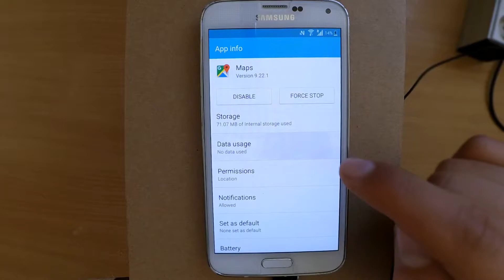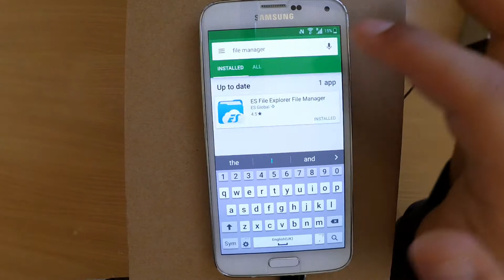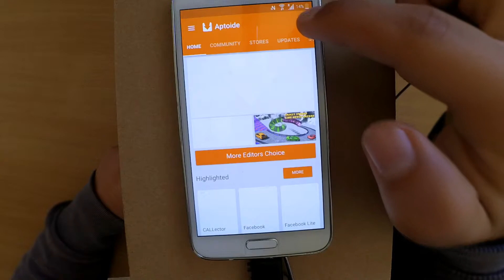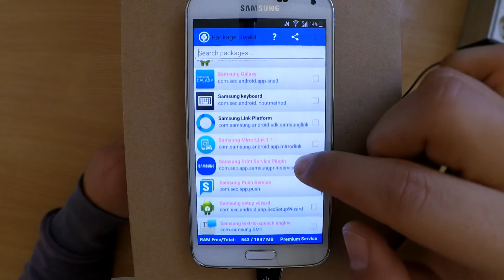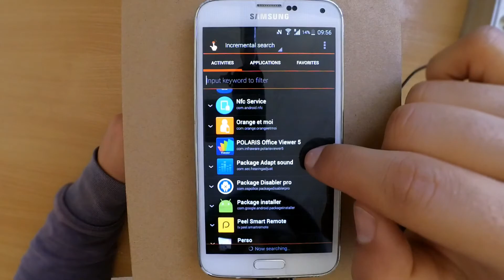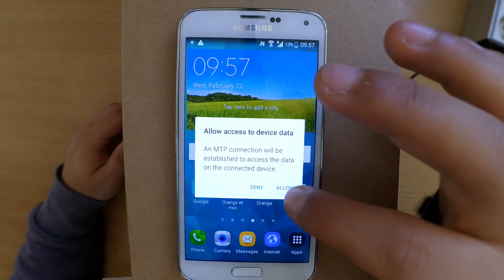Samsung Galaxy S5 (G901F) reactivation Lock REMOVE [01/01/2017 security patch] | DarTech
In this video, we are going to show you how to bypass the Samsung Reactivation lock for Galaxy S5 with the latest security patch (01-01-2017)
It is harder than usual so pay attention to every step.